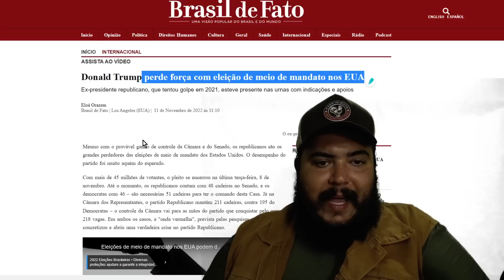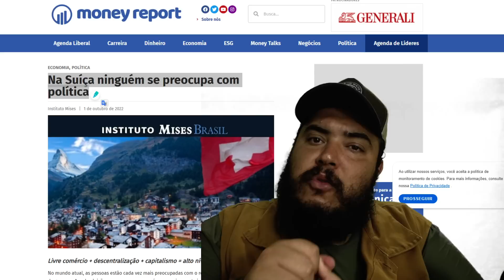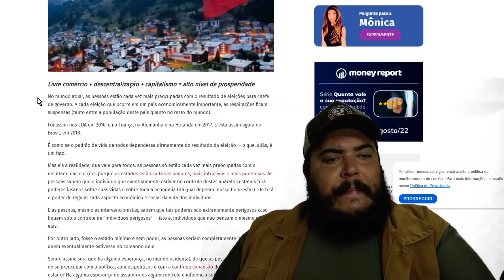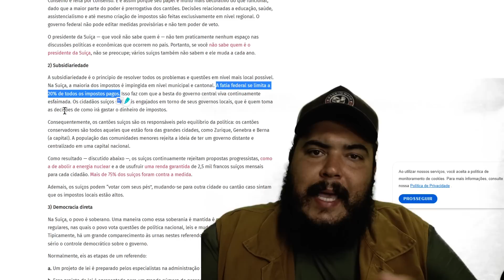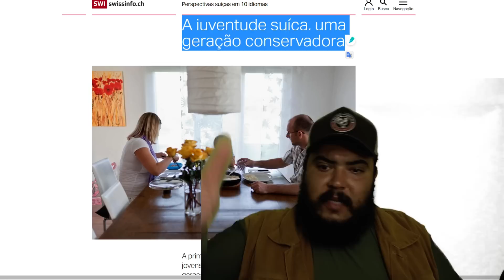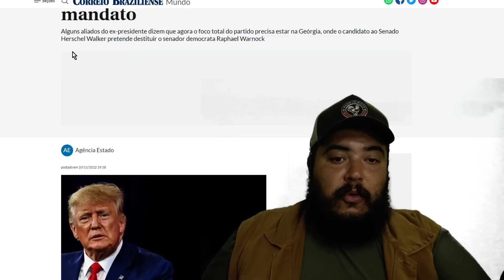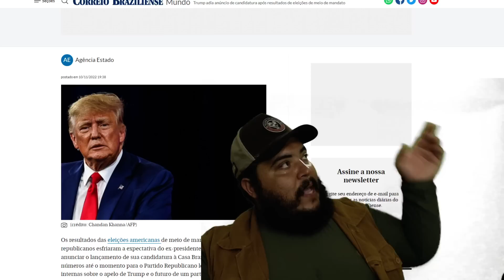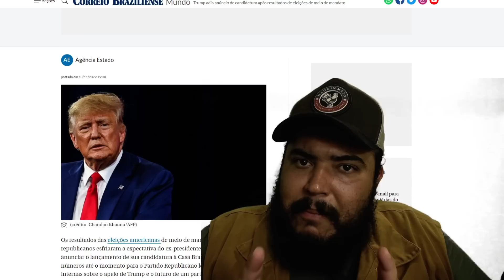O mundo está virando de esquerda